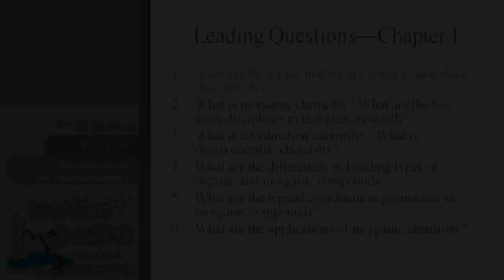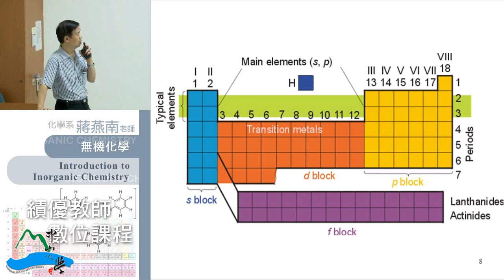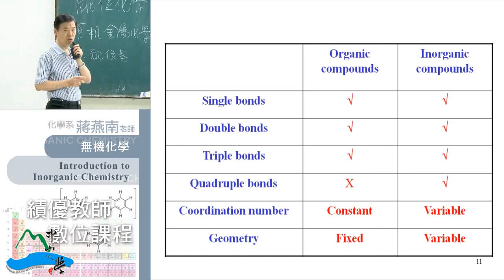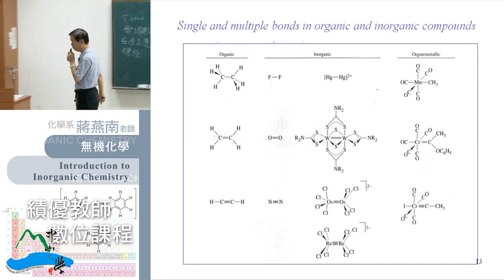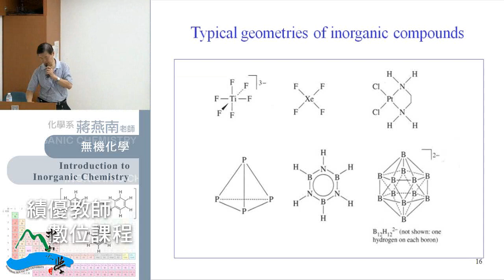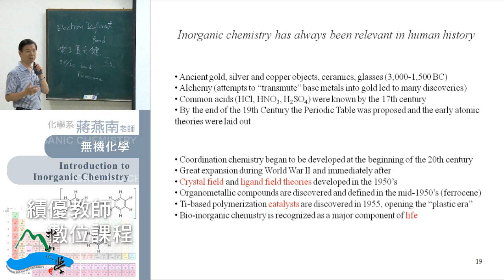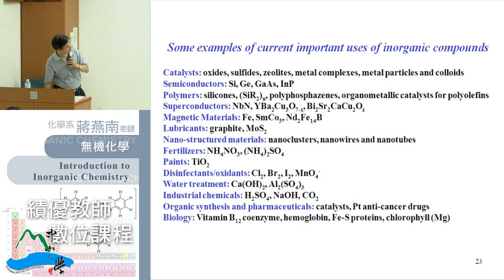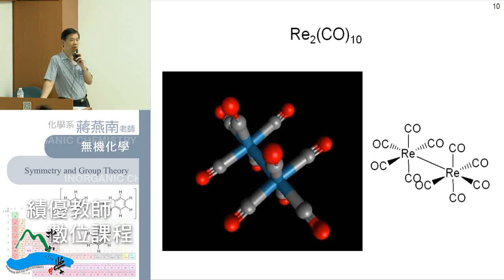《國立中山大學開放式課程》無機化學 01